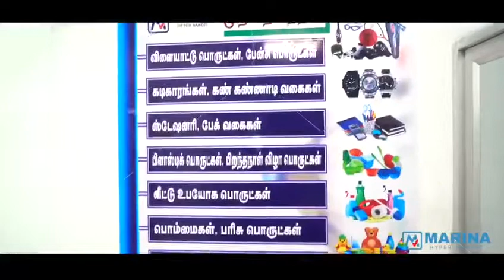Marina hypermarket kattumannar koil